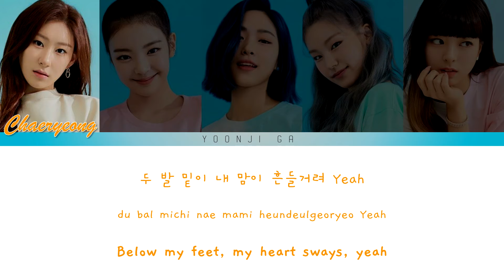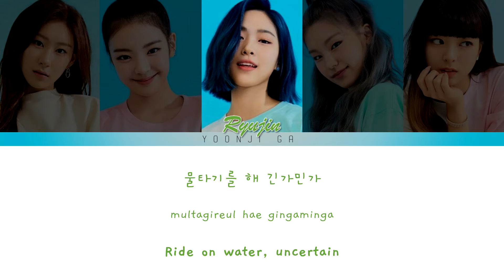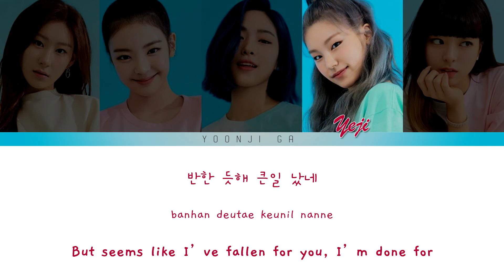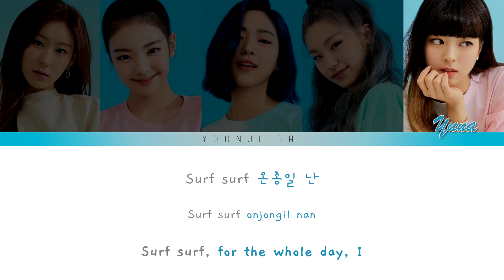ITZY (있지) - SURF Lyrics [Color Coded Han/Rom/Eng]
✨Group: ITZY (있지)
✨Song: Surf
✨Album: Not Shy
✨Released: 17.08.20
✨Language: Korean, English
✨Members: Yeji, Lia, Ryujin, Chaeryeong, Yuna

🌸Color Coding: yoonji ga
🌸Graphic Design: yoonji ga
🌸Photos:
🌈 Programs Used 🌈

ITZY
있지
itji
itzy
itzy lyrics
itzy surf
itzy songs lyrics
surf color coded
surf lyrics
lyrics surf
color coded itzy
itzy color coded
color coded surf
itzy surf english
itzy surf translation
itzy surf reaction
itzy surf live
itzy surf mcountdown
itzy surf the show
itzy surf  music bank
itzy surf  audio
itzy surf choreography
itzy surf dance practice
itzy surf showcase
itzy surf line distribution
itzy surf cover
kpop
kpop lyrics
itzy yeji
itzy yuna
itzy ryujin
itzy lia
itzy chaeryeong
itzy surf stage
itzy surf tutorial
itzy reaction
있지 surf 가사
 歌詞
itzy 日本語字幕
가사
있지 가사
not shy not me